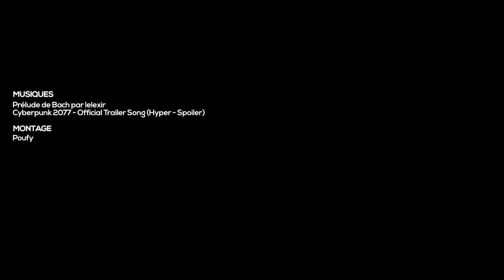E3 2018 : Les jeux du salon dans notre Gameclip de 3 minutes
On résume l'E3 2018 en 3 minutes, avec de belles images de jeux et bien sûr en musique !